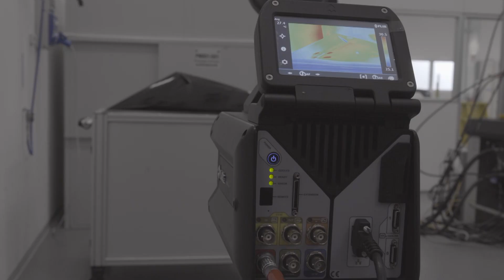Lamborghini Composites on the ISS